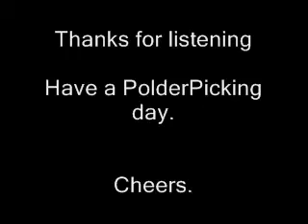Glory of love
Glory of love, an old song from I think 1902. i picked it up from an Lp of Jerry Lockran, one of the best guitar players I've ever met.